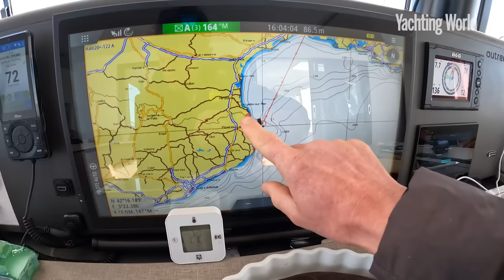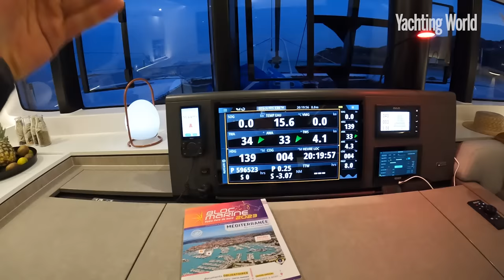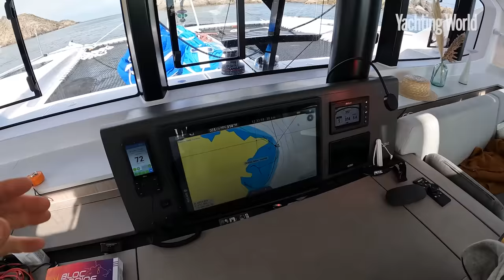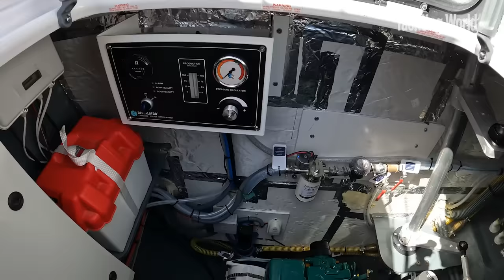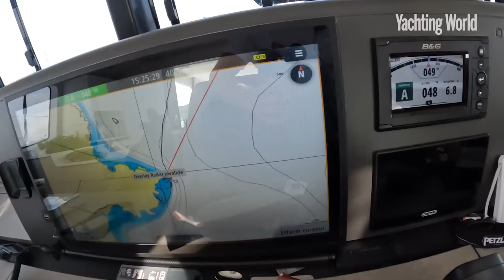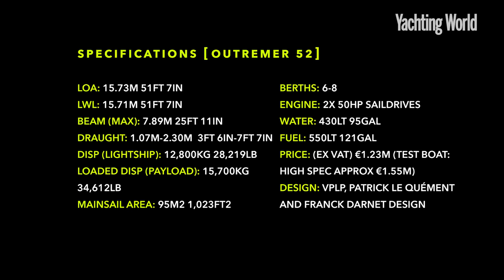Exclusive first (fast) sail! 200 miles on the new Outremer 52 - the ultimate bluewater cat?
With some exhilarating sailing over two days and nights, Toby Hodges asks if this Outremer 52 sets a new benchmark for fast, comfortable ocean cruising. The full report is in Yachting World June 23 issue

00:00 Intro
00:52 Outward leg gennaker sailing
05:14 Asymmetric sailing
09:30 Anchoring & cockpit
13:24 Interior main deck
18:30 Accommodation walk through
28:02 Systems access
32:42 Details on deck
44:51 Return leg sailing, helming sensation
49:30 Wheel and winch setup
53:55 Final thoughts & specs

► For the latest reviews, new gear launches and tour news, visit our